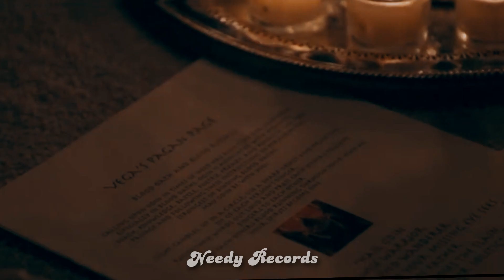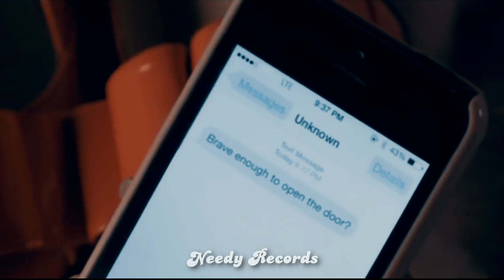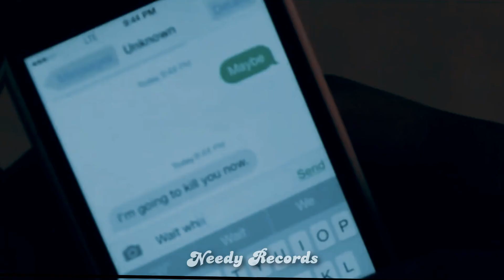Ariana Grande - 7 Rings (Halloween Remix) - Needy Records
The idea of ​​this remix was inspired by Moonlight Records & Moonlight Mashups.

This video and this remix is not profit, meaning I don't make money from it.

The beat was made by Trippop, i don't belong to this beat!

This remix was made on October 13th, 2019.